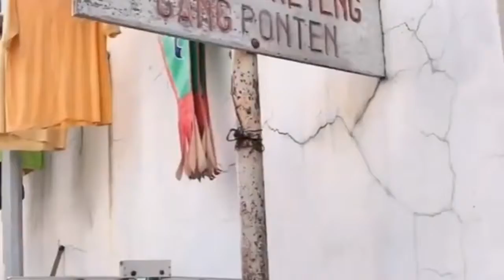Peresmian Lawang Seketeng oleh Dinas Pariwisata Kota Surabaya